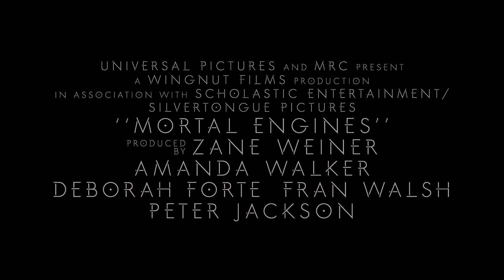'Mortal Engines', nuevo tráiler subtitulado en español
Nuevo tráiler subtitulado en español de 'Mortal Engines', la nueva producción de Peter Jackson dirigida por Christian Rivers.

Espinof es una publicación sobre cine y televisión de WeblogsSL, con toda la actualidad de series, películas, programas y futuros proyectos. Nos gusta analizar con pasión crítica cada uno de los detalles que rodean al cine y la TV y recomendar lo mejor para disfrutar de lo audiovisual, ya sea en una sala de cine, en el salón de casa o en cualquier lugar donde llegue un streaming. En Espinof hablamos de películas, series, personajes, guiones, efectos especiales, críticas, festivales de cine, largometrajes, cortometrajes, y muchas cosas más relacionadas con el séptimo arte.